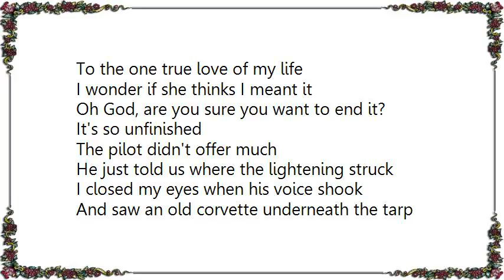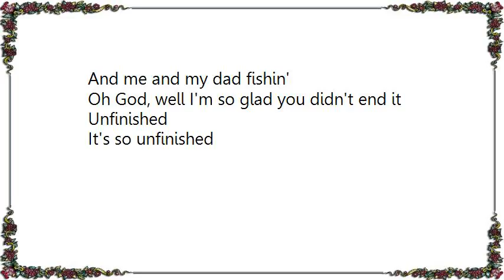George Canyon - Unfinished Lyrics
[Lyrics George Canyon - Unfinished]
Felt like we fell out of the sky
Flight attendant began to cry
My life flashed before my eyes

I saw an eight month old sittin' in a highchair
'Daddy's Boy' written on his bib
A drawn up will in my office desk
I meant to sign but never did

The things I said in last night's fight
To the one true love of my life
I wonder if she thinks I meant it
Oh God, are you sure you want to end it?
It's so unfinished

The pilot didn't offer much
He just told us where the lightening struck
I closed my eyes when his voice shook

And saw an old corvette underneath the tarp
In my brother's yard we were gonna fix
Me and my dad nearly come to blows
Two years ago and we ain't spoke since

Thought about my best friend Dave
How close he is to being saved
A little time we can convince him
It's so unfinished

Some cursed, some prayed all the way down
When the wheels touched the ground

My wife's face and the giant vase
Of apologies, she's gonna get

Saw an alter call for my friend Dave
My brother smile when that 'vette cranked
And me and my dad fishin'
Oh God, well I'm so glad you didn't end it
Unfinished
It's so unfinished